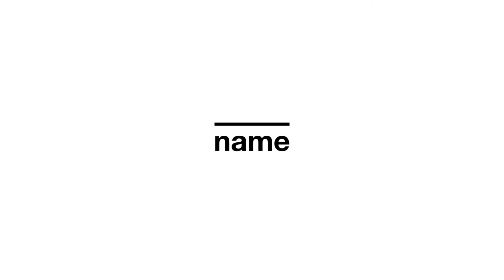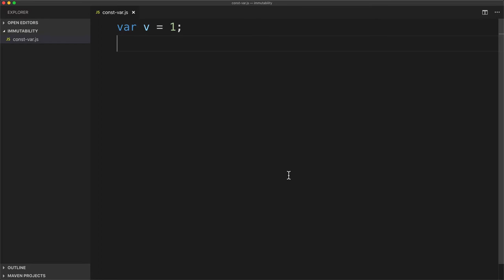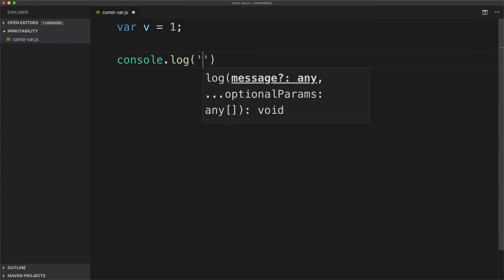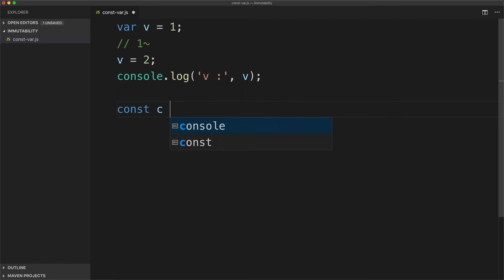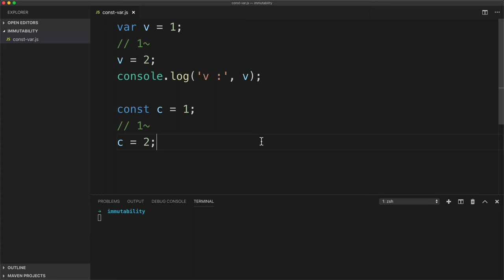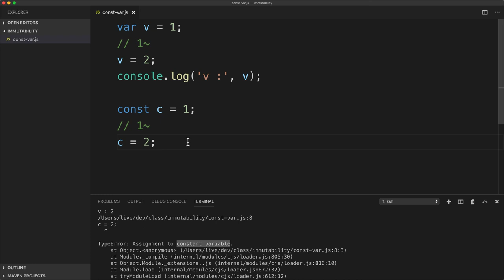JavaScript immutability - 2. 이름에 대한 불변함 : const vs var